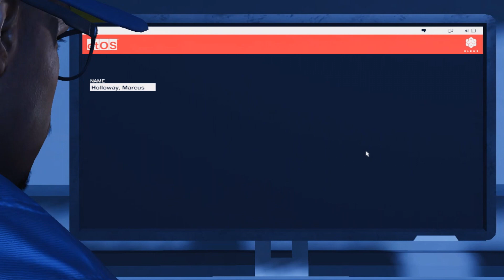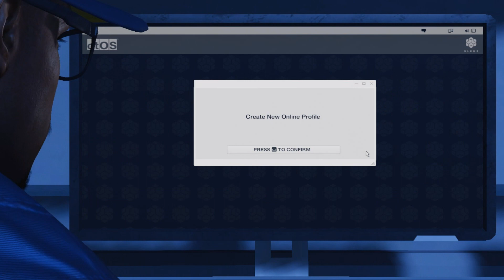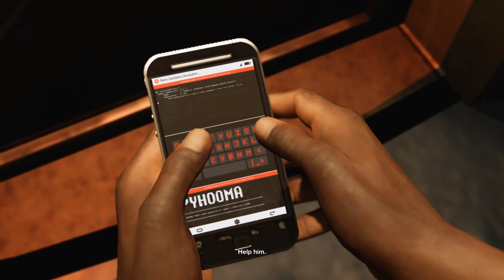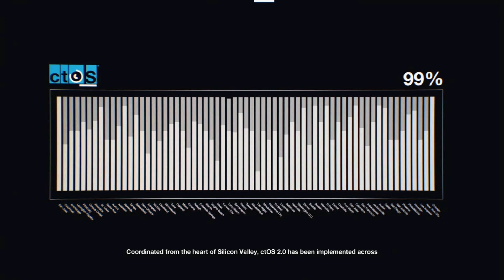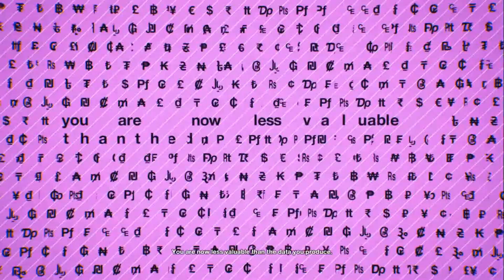WATCH DOGS 2 WALKTHROUGH/GAMEPLAY PART-1-INTRO-(PC)(NO COMMENTARY)(HD) BY KILLSWITCH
Watch Dogs 2 is an open world game created by ubisoft . In this Gameplay we get into the blum ctOs erase all the crime of us and we get join in the dedsec